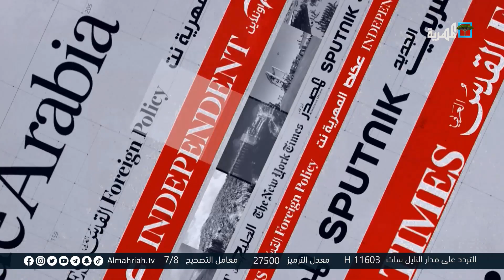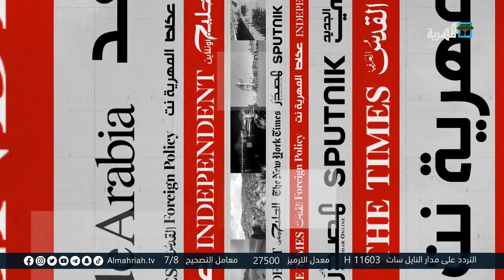طيران الإمارات يحلق بعلو منخفض فوق المعتصمين قرب معسكر العلم بشبوة.. والتحالف يدمر 130 جسرا في اليمن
المهرية نت : الطيران الإماراتي يحلق فوق المعتصمين قرب معسكر العلم بشبوة
الخليج أونلاين: هل ينهي بايدن حرب اليمن حال فوزه؟
دويتشه فيله : تحالف السعودية والإمارات دمر 130 جسرا في اليمن
عدن تايم : انخفاض غير مسبوق بتوليد الكهرباء في عدن
المشاهد نت : تحويل موقف سيارات إلى ملعب لكرة القدم في ذمار
 الحرف28 الإمارات سلمت مسؤولا كبيرا مبلغا للموافقة على ضرب الجيش في أبين
القدس العربي : التحالف لا يرغب بحسم الصراع في اليمن